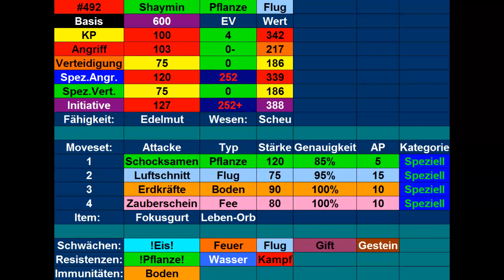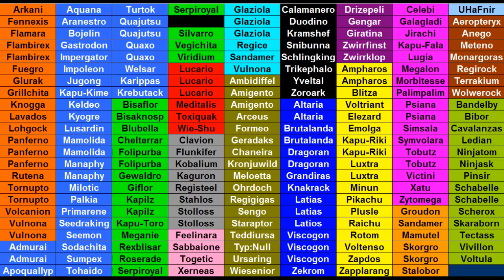Kilians Pokémon Lexikon #98 Shaymin Zenit